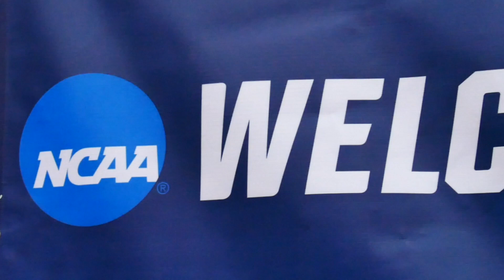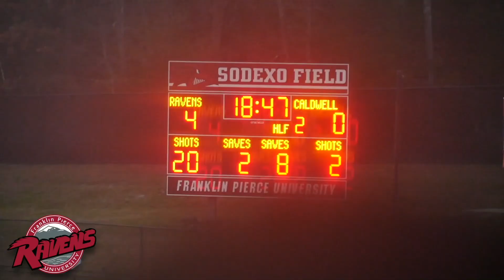Sights and Sounds: Women's Soccer NCAA Championship First Round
Women's soccer took care of business with a 4-0 win over Caldwell in the first round of the NCAA Championship on Friday at Sodexo Field. Courtesy of freshman Hugo Arlabosse, here's a look at some of the sights and sounds from the afternoon.